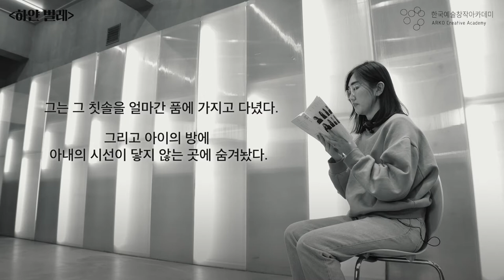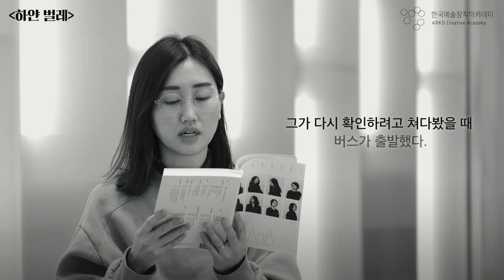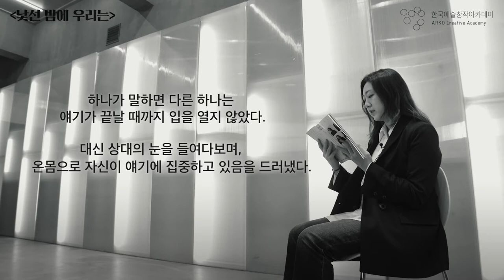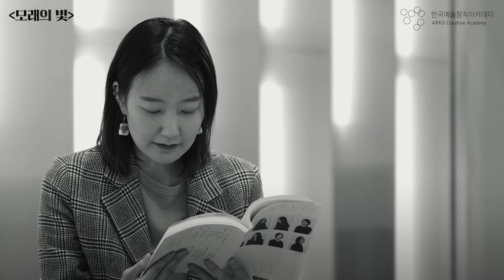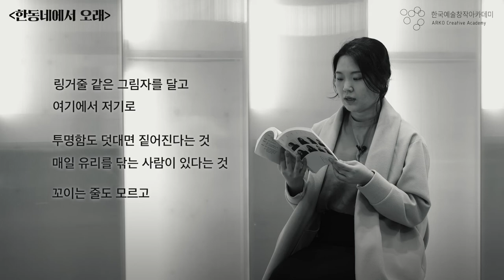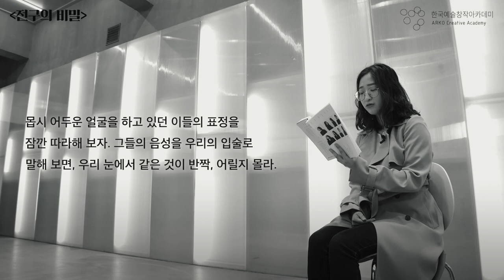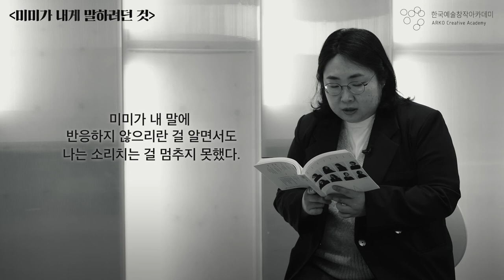[차세대 열전 2020!] 한국예술창작아카데미 ‘문학분야’ 8인의 신작 소개영상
2020년도 한국예술창작아카데미 문학 분야를 통해 탄생한 차세대 작가 8인의 다양한 시선과 색깔이 담긴 최종발표 작품들을 낭독으로 소개합니다.

6명의 소설가, 2명의 시인은 자신의 개인 작품을 쓰는 동안, 아카데미에서 만난 동료 작가들과 함께 다양한 장르의 글을 일 년간 써냈고, 그 결과는 은행나무 출판사와 협업으로 만든 앤솔러지 'AnA'로 단편소설 6편과 시 20편 그리고 여덟 작가의 인터뷰와 에세이, 그리고 리뷰 등으로 세상에 발표되었습니다.
영상에 담긴 한국예술창작아카데미와 작품에 관한 비하인드, 짧은 작품 낭독으로 독자와 소통하고자 하는 차세대 문학인을 지켜봐 주세요.

00:12​ 변미나 소설가 「하얀 벌레」
02:19​ 임선우 소설가 「낯선 밤에 우리는」
04:29​ 전예진 소설가 「숨통」
06:36​ 조시현 소설가 「어스」
08:58​ 조진주 소설가 「모래의 빛」
10:43 조해주 시인 「한동네에서 오래」 외 9편
12:32​ 주민현 시인 「전구의 비밀」 외 9편
14:59 지혜 소설가 「미미가 내게 말하려던 것」

그동안 혼자서 글을 쓰거나 작품 활동을 했던 문학 분야 연구생들은 다른 작가들과 함께 쓰고 있다는 사실만으로도 위로와 응원을 받았다고 했습니다. 외로움을 벗 삼아 치열하게 글을 써오던 그들이 '차세대 열전 2020!'을 통해 동료 작가들을 만나 시너지 효과를 내었고, 그 경험으로 더 깊고 참신한 자신들만의 작품 세계를 만들어가길 기대합니다.